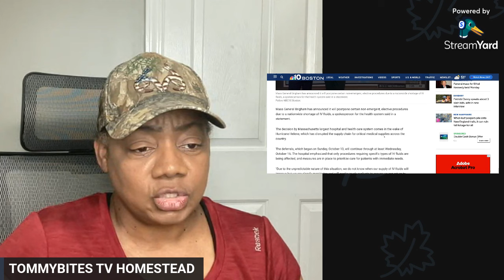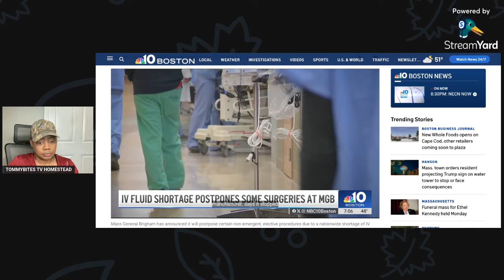THIS IS UNBELIEVABLE…NATIONWIDE SHORTAGE HAPPENING NOW...SURGERIES CANCELED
NATIONWIDE IV SHORTAGE...SURGERIES CANCELED

❤️👉🏽 Our 2ND CHANNEL @tommybiteslife
3RD CHANNEL @COOKINGWITHTOMMYBITES

🙏🏽 TO SEND US THINGS (it is appreciated)
TOMMYBITESTV

Must order through the official website to receive the discount

👉🏽  Shop Through our link and the channel receives a small compensation for checking out these sites or buying